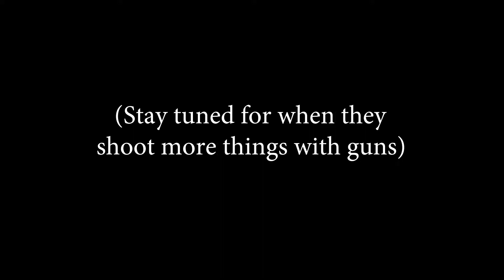Dead Space EP 9: Twenty One Pilot Pun's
Boy that sure did stress me out